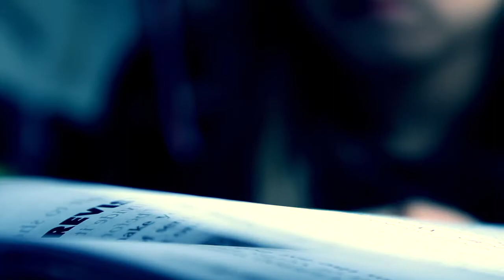T3i 600d test